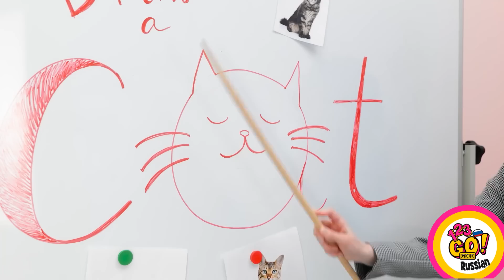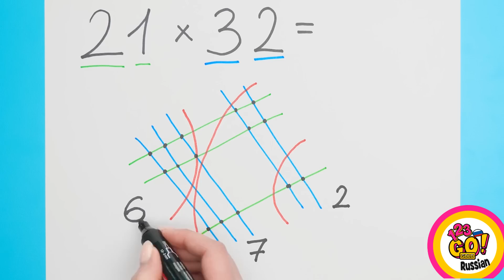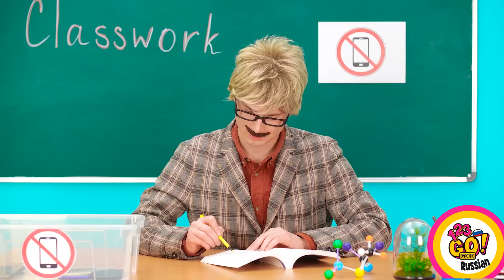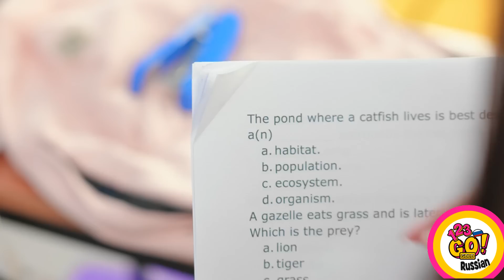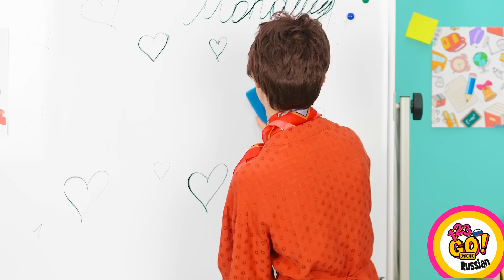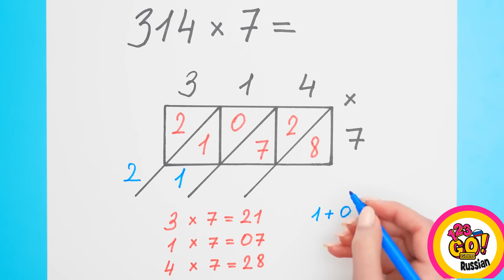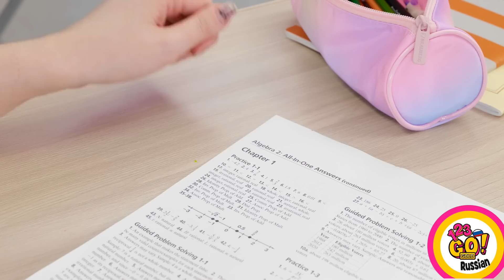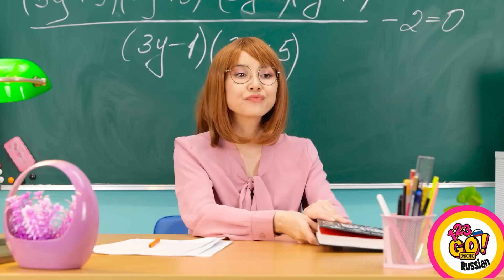ВЕСЕЛЫЕ СЕКРЕТЫ ШКОЛЬНОГО УСПЕХА || Как без труда облегчить учебу с 123GO! GOLD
Встречайте подборку умных лайфхаков о том, как облегчить учебу; правильно распределить время для занятий и отдыха; организовать школьные принадлежности!